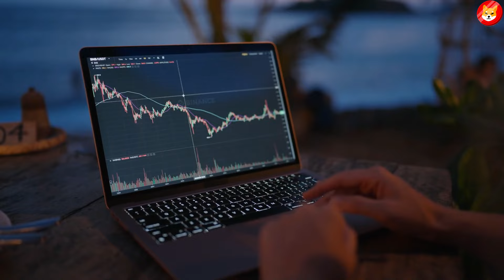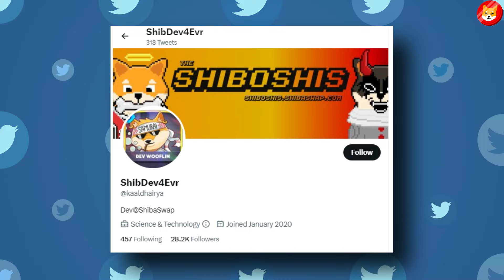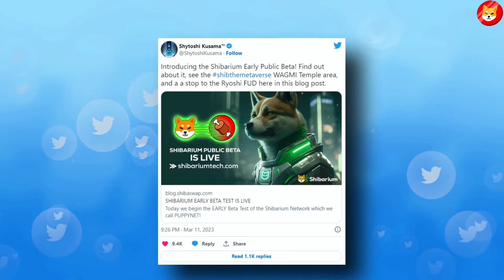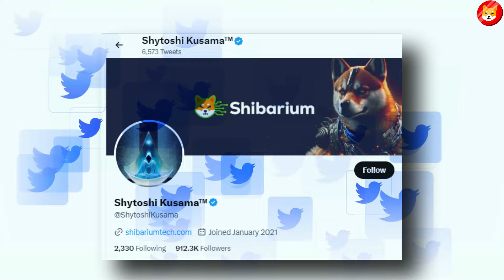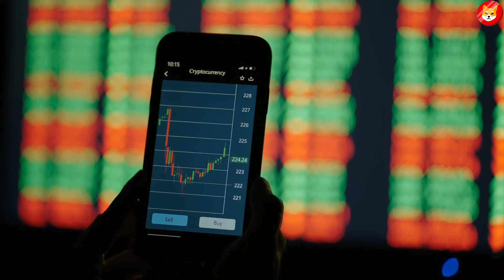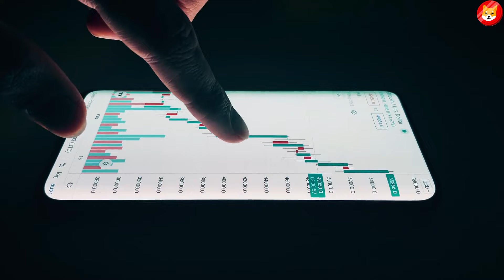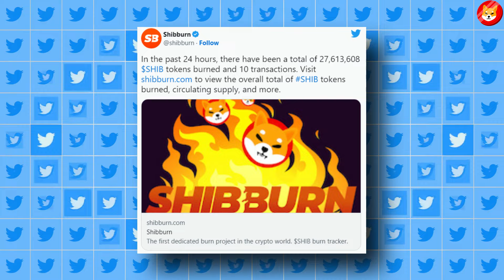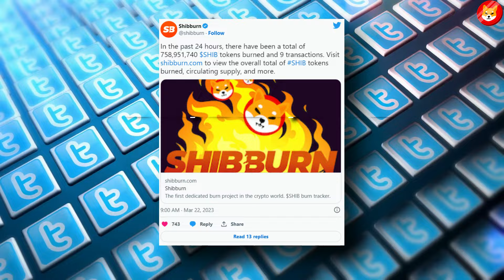SHIBA INU EXPERTS JUST SAID THIS OMG!!! UNDER 1 CONDITION ONLY!!! - SHIBA INU COIN NEWS TODAY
1. ELON MUSK PROVES IT IS POSSIBLE!!! UNDER 1 CONDITION ONLY.. - SHIBA INU COIN NEWS TODAY
2. HOLY SHIB!! YOU’LL BE SHOCKED TO SEE WHAT JUST HAPPENED TO SHIBA INU COIN!! - SHIBA INU COIN NEWS
3. HUGE EMERGENCY!!! OH NO... IT JUST HAPPENED, I HATE IT!! - SHIBA INU COIN NEWS TODAY